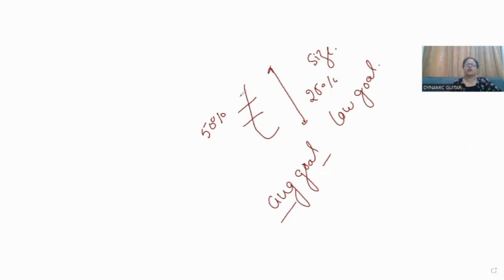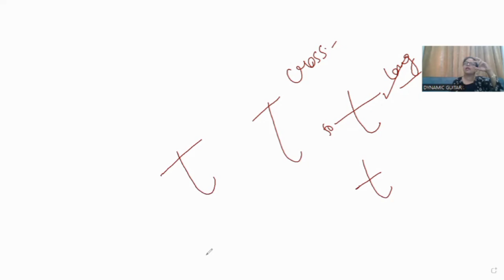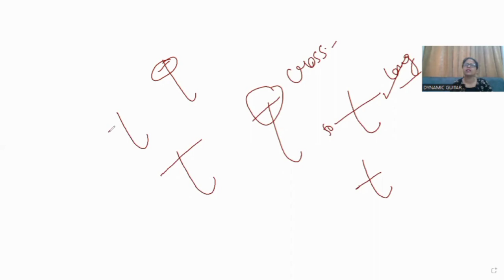a to z graphology pdf(letter t)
alphabet s alphabet a#alphabet b alphabet c#alphabet d alphabet e# graphology alphabets#graphology letters#graphology meaning#graphology and handwriting anyalysis#graphology course#graphology test

Namaste Myself Inderjeet Chawla Founder of *Holistic Healing Institute*
And a passionate Graphologist, Signature analyst, Drawing analyst , Numerologist, Yoga Therapist ,Hypnotherapist,ReikiHealer , chakra healer

Graphology letter small t Graphology New video# Graphology free Graphology for personal growth # Graphology courses#Graphology for beginner# Graphology Workshop,# chakra healer#reiki#nlp#law of attraction#yoga

For Workshop inquiry and personal consultancy Appointment is Mandatory Call on 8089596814/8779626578

📢Services at Holistic Healing Institute
✅ Handwriting analysis
✅ Signature Analysis
✅ Drawing analysis 🌳🗻⛲🏠🌞
✅ Wrist watch Analysis
✅Rekhi Healing
✅Numerology Consultations
✅ Children Graphology
✅NLP

✅ Students confidence building program by help of Graphology, Drawing and Signature
✅ Marriage compatibility by Signature and Handwriting

link of graphology full course

Must watch full graphology course link as below